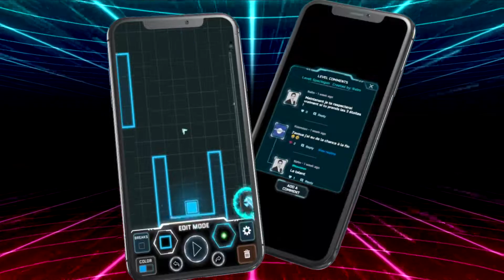Astrogon - Creative space arcade Trailer